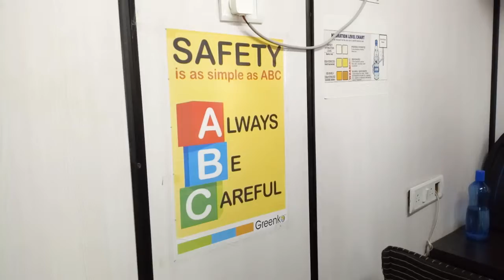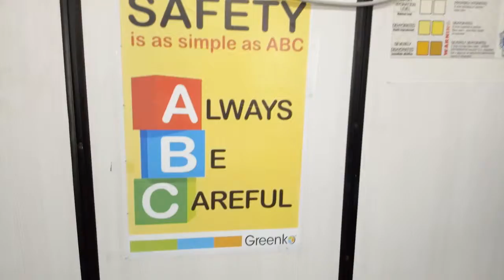48th National Safety Day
4th March 2019
Shree hari sir Greenko